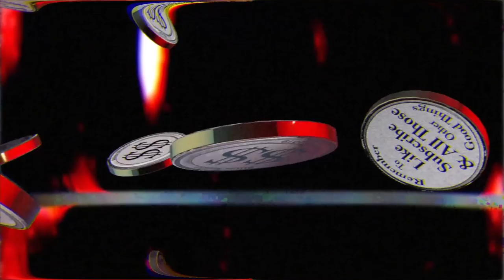Open for Sticker Trades, Finally!!!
My post office has finally been repaired after a sinkhole hit it two in a half years ago.
Silver Steeler
Daleville Indiana 47334

I do sticker trades and post videos of all my mail I receive once a month.